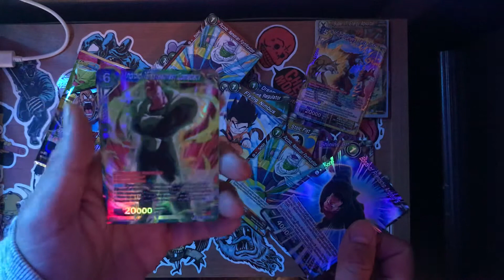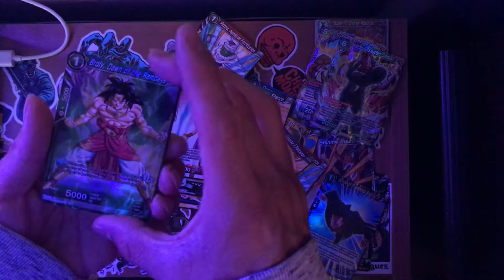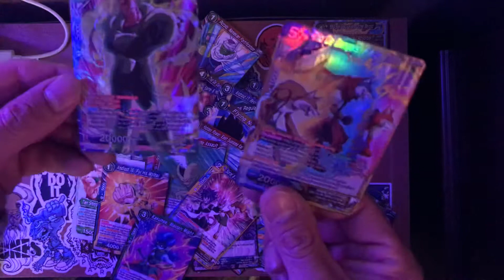Battle evolution opening continuation of #4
Sorry friends my phone had died 😭 here is the continuation.